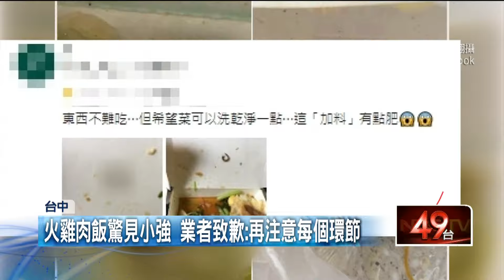加料？ 火雞肉飯白菜滷「驚見小強」民眾嚇傻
有民眾到連鎖火雞肉飯店家購買白菜滷，卻在裡頭驚見蟑螂，嚇的將照片PO上網，店家說事發當下，就將款項退回給消費者，後續也會再檢討整體出餐流程，台中市食安處也將派員前往稽查。